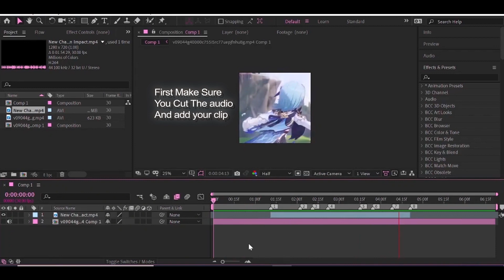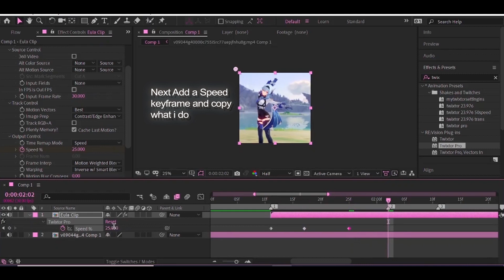Velocity Tutorial||After Effects 2020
someone asked for this sooooooooo